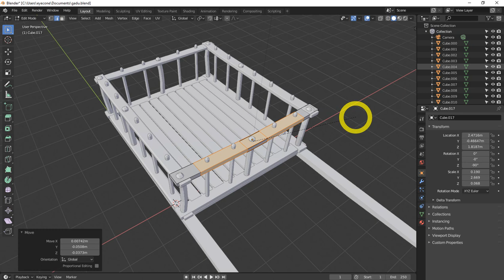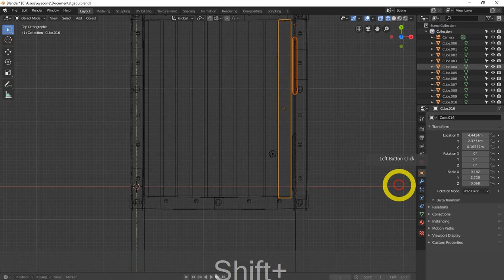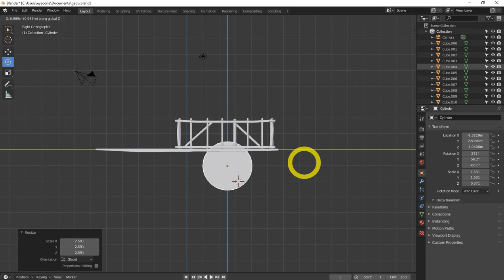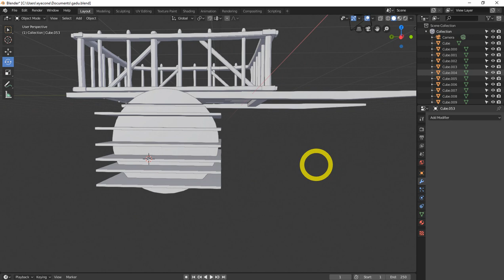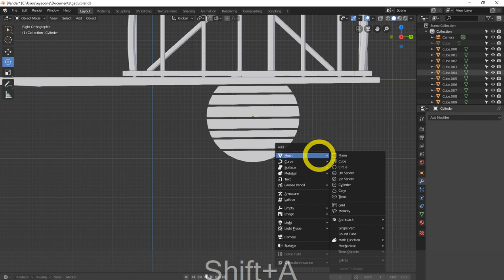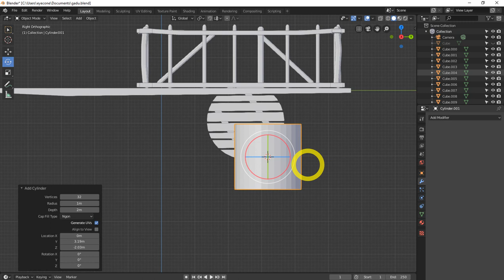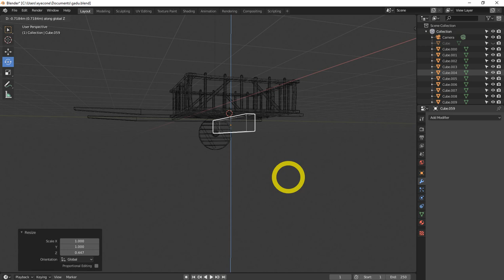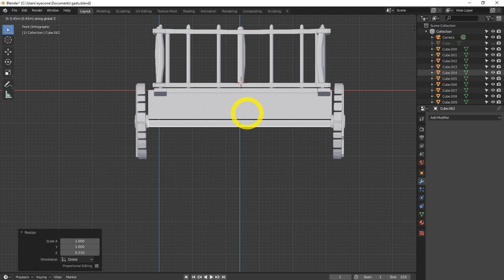BLENDER 2.8 TUTORIAL | Medieval Wagon MODELING IN BLENDER 2.8-02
33 most creative animal logo designs 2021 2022/23 animation job colour design Designers in 2021 design trends now design trends of 2021 earn entrepreneurship Graphic graphic design graphic designer Graphic Design Company Graphics graphic design trends 2021 innovation interior design trends 2021 interior design trends 2022 leadership development. Logo logo design marketing MobiKwik_Upasana_Taku money NyKaa_Falguni_NayyarKar Prototyping SlideShare_Rashmi_Sinha sustainability Tools top trends 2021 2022 trend book trending design trends 2022 Twitter UI UI design UX UX/UI web design ZivameRicha BLENDER 2.8 TUTORIAL | Medieval Wagon MODELING IN BLENDER 2.8

best technology,
best display technology,blender,blender tutorial,blender 2.8 learn blender,3d modeling,how to make video games,cg,blenderguru,eevee,cycles,uv unwrapping,cgi,archviz,tutorial,game engine,unreal engine,texturing,substance painter